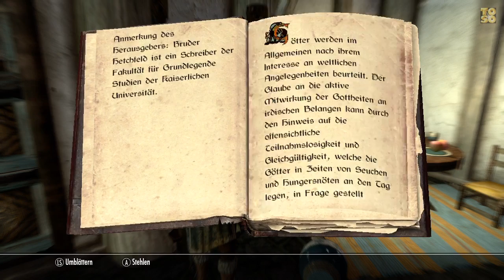Let's Play - The Elders Scrolls V: SKYRIM #023 Ein Hoch auf die Braukunst